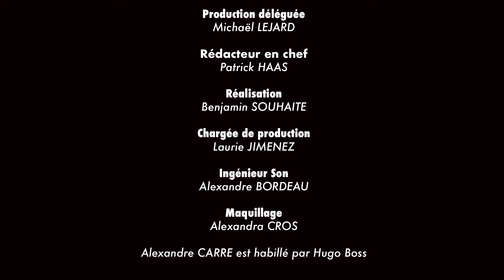LA GRANDE INTERVIEW – Philip Alloncle (partie 2)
Emission produite par Agora Médias
Production : Michaël Lejard / Rédaction en chef : Patrick Haas

Interview par Alexandre Carré

Délégué aux coopérations de sécurité, Philip Alloncle estime que la sécurité privée est sur la voie de la professionnalisation, comme l’a montré le bon niveau de prestation de la part des entreprises durant l’Euro 2016. Un bon signe en prévision des Jeux Olympiques de 2024 au cours desquels près de 30.000 agents de sécurité seront mobilisés.  Il affirme que la concertation sur les futures réformes, préconisées par le rapport Thourot-Fauvergue publié en septembre dernier, va reprendre « le moment venu ». Philip Alloncle évoque également les mesures prises pour renforcer la coopération entre sécurité publique et sécurité privée.

Mai 2019